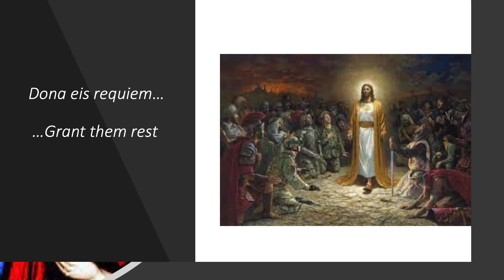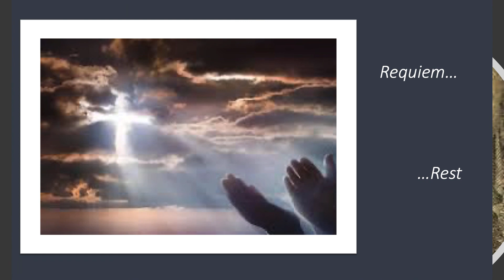Palm Sunday: Pie Jesu - Andrew Lloyd Webber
Musical Reflections offered by the Basilica Cantors and Instrumentalists in preparation for Palm Sunday and Holy Week.

Reverend Simon Braganza, pastor.
The Basilica Cantors - Lisa Lamb, soprano, Julie Garcia-Sotak, mezzo-soprano, John Stumpff, tenor, Paul Scavone, baritone.
Instrumentalists - Anne Bach, Erica Anderson, oboe.
Ken Sotak, organist/director of music.